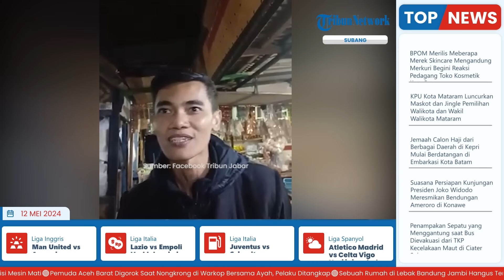Pengakuan Saksi Mata Laka Maut Ciater Subang, Sebut Tak Dengar Suara Klakson dan Bus Diduga Mati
TRIBUN-VIDEO.COM - Kecelakaan maut terjadi di Jalan Raya Ciater, tepatnya di depan Gerbang 2 Pemandian Air Panas Sari Ater, Subang, Jawa Barat, Sabtu (11/5/2024) malam, sekitar pukul 18.45 WIB.

Kecelakaan tersebut melibatkan satu bus Parawisata Trans Putra Fajar yang mengangkut para siswa dan tenaga pendidik SMK Lingga Kencana Depok serta dua kendaraan sepeda motor dan satu unit kendaraan roda empat.

Informasi yang diterima Tribunjabar.id, dalam kecelakaan tersebut dikabarkan, sembilan orang tewas, terdiri dari empat perempuan dan lima laki-laki.

Kemudian, korban luka berat 17 orang.

Salah satu saksi mata Sandi (36) menyebutkan bahwa kendaraan yang melaju dari arah Bandung menuju Subang tersebut diduga dalam kondisi mesin mati.

Bahkan ia mengaku tidak mendengar suara klakson sama sekali.

"Jadi dari atas (Bandung menuju Subang) itu lampu bus sudah engga nyala, gelap gitu."

"Cuman lampu hazard dinyalain. Kalau mesin nyala pasti kedengeran suara gas terus juga masih bisa klakson."

"Ini engga ada suara klakson sama sekali," kata Sandi kepada Tribunjabar.id di sekitar lokasi kejadian, Sabtu (11/5/2024).

Sandi mengatakan, bus yang melaju dengan kecepatan tinggi tersebut sempat oleng sebelum menabrak sejumlah kendaraan yang melintas dari arah berlawanan.

"Jadi oleng dulu tuh bus dari atas, habis itu baru nabrak mobil Suzuki Forza terus motor ada tiga sampai akhirnya nabrak tiang hotel hingga tiang listrik terus kebalik," ucapnya.

Ia bersama warga lainnya mengaku terkejut dengan kejadian tersebut.

"Kaget, shock juga, warga yang berani akhirnya samperin buar selamat korban," kata Sandi

Pantauan Tribunjabar.id di lokasi sekitar pukul 22.20 WIB, proses evakuasi bus parawisata dengan nomer polisi AD 7524 OG itu berhasil.

Evakuasi bus yang terguling tersebut berlangsung sekitar tiga jam.

Evakuasi dilakukan dengan dua kendaraan derek dan satu unit truk pengangkut galon air mineral.

Diketahui, kecelakaan yang terjadi sekitar pukul 18.30 WIB tersebut terjadi diduga rem kendaraan tersebut blong hingga bus nahas tersebut terguling dan tergusur hingga terhenti di depan gerbang obyek wisata Sari Mas Ciater atau Masjid As-Saadah.

Selain menabrak sejumlah pohon, bus tersebut juga menghantam 2 motor di TKP.

Saat ini TKP masih dijaga puluhan personil kepolisian bahkan Brimob dari Cikole pun diterjunkan ke TKP.(*)